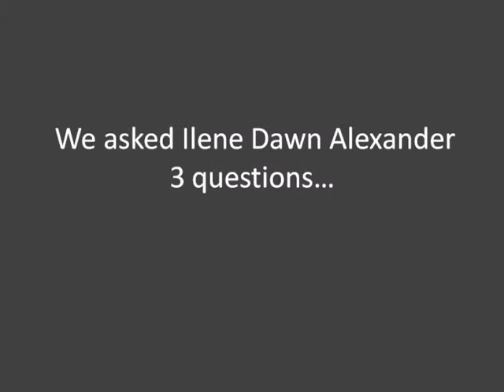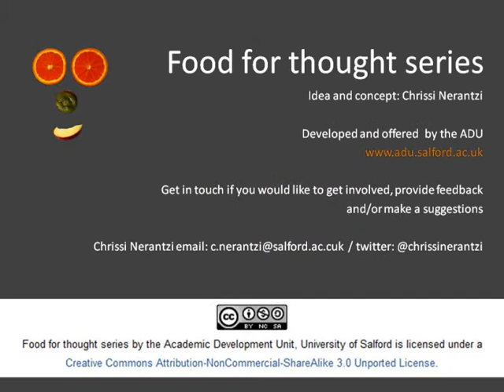Food for thought (4): Planning for learning with Dr. Ilene Dawn Alexander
Please fill out our short survey about the Food for thought series (you might have to copy and paste this link into your browser). Thank you.